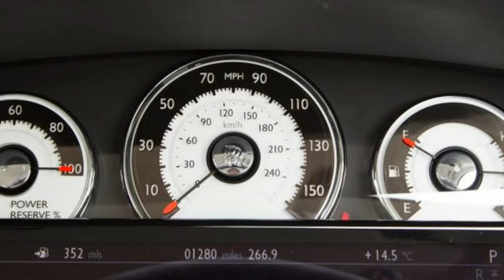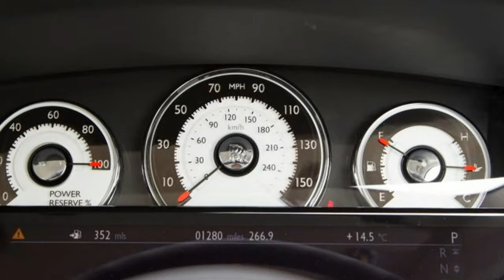Look This !!! 2017 Rolls Royce Wraith Price & Spec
Look This !!! 2017 Rolls Royce Wraith Price & Spec - Rolls-Royce WraithRolls-Royce Wraith rearRolls-Royce Wraith front grilleRolls-Royce Wraith LED headlightsRolls-Royce Wraith rear spoilerRolls-Royce Wraith sloping roofRolls-Royce Wraith dashboardRolls-Royce Wraith instrument clusterRolls-Royce Wraith interiorRolls-Royce Wraith infotainment systemRolls-Royce Wraith umbrellaRolls-Royce Wraith climate controlsRolls-Royce Wraith rear seatsRolls-Royce Wraith rear centre consoleRolls-Royce Wraith starlight headliningRolls-Royce Wraith boot spaceRolls-Royce Wraith driftingRolls-Royce twin-turbo 6.6-litre V12 Wraith engineRolls-Royce Wraith side profileRolls-Royce Wraith corneringRolls-Royce Wraith rear corneringRolls-Royce Wraith hard drifting4.5 star Rolls-Royce Wraith

‎$306,350

Popular Post !